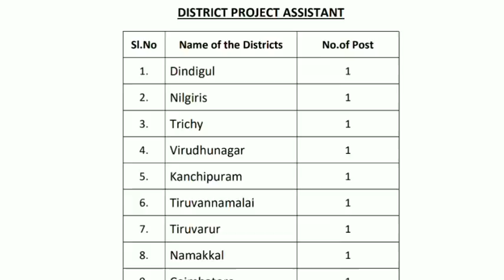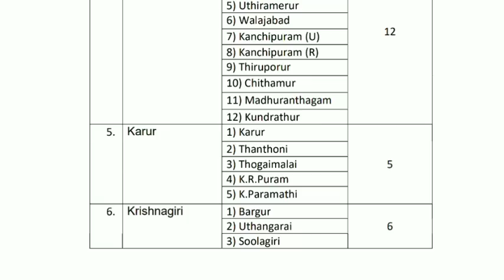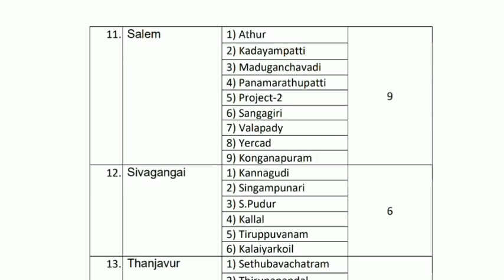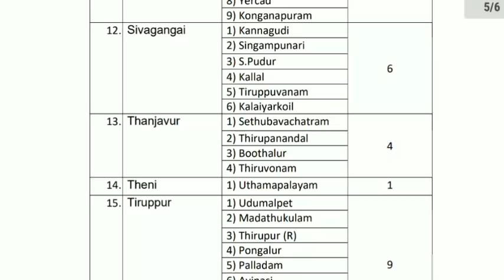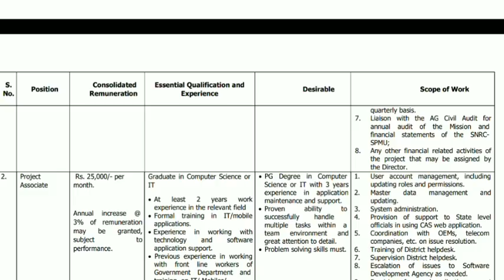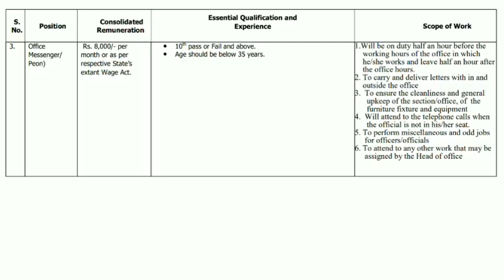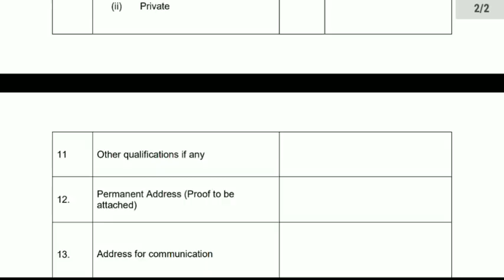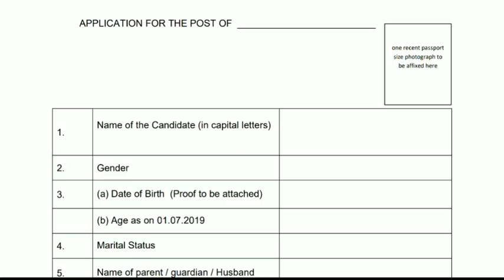தமிழ்நாடு அரசு அங்கன்வாடி மையங்களில் வேலைவாய்ப்பு